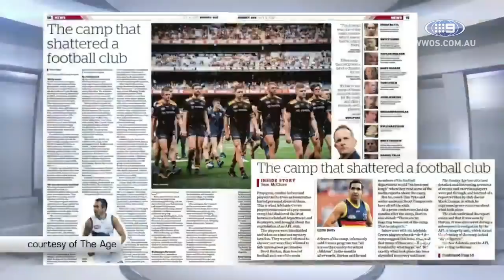How should the Grand Final location be decided? - Talk of the Town | Footy on Nine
Seb Costello, Sam McClure and Warren Tredrea return for another episode of 'Talk of the Town'.